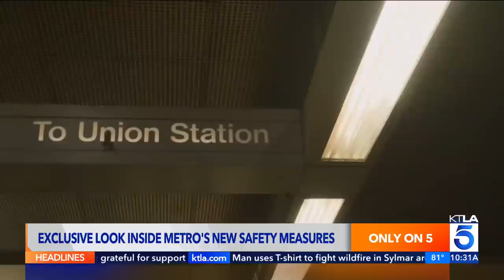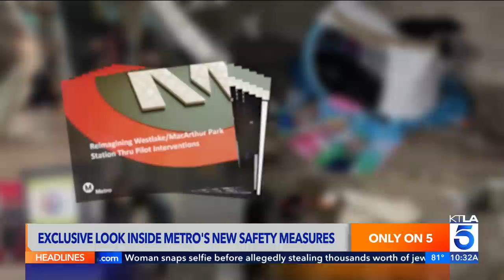How L.A. Metro is addressing safety at its most dangerous station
About 20,000 passengers move through the Westlake/MacArthur Park Station every single day, but it also has the highest level of crime of any L.A. Metro station. KTLA 5's Annie Rose Ramos has an exclusive report on how L.A. Metro is trying to improve safety and security, for both passengers and employees. July 12, 2023.